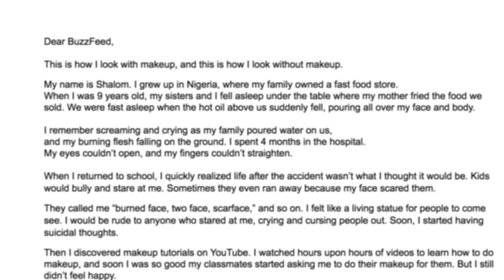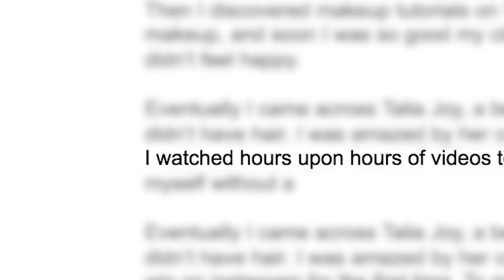I Am A Burn Survivor • Dear BuzzFeed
“I’m happy because I’ve learned to love myself.”

MUSIC
Shooting The Breeze

STILLS
Shalom Nchom

Film Footage courtesy of Shalom Nchom and Talia's Legacy Children's Cancer Foundation